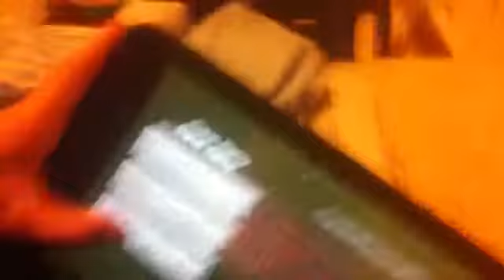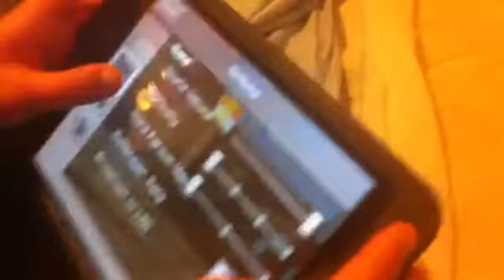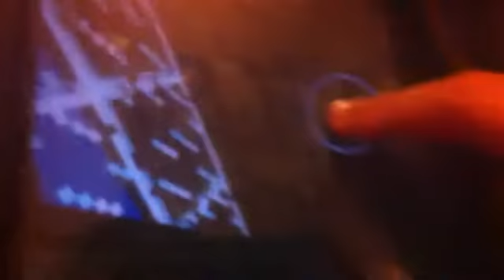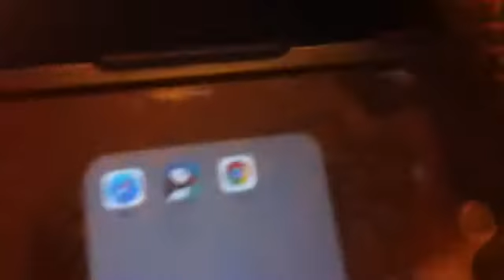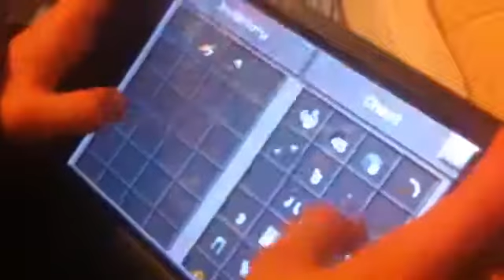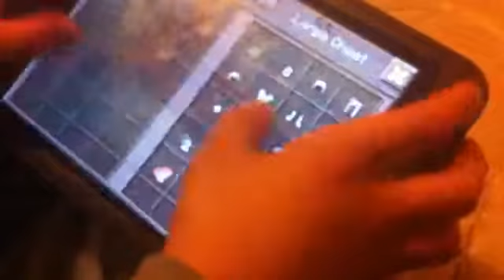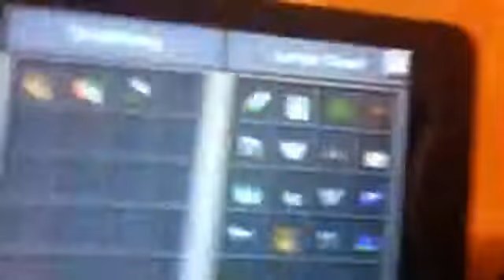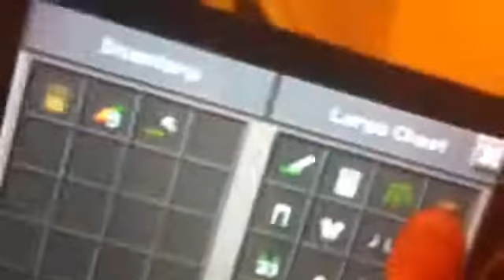Happy New Year Pt. 1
I couldn't upload this last night